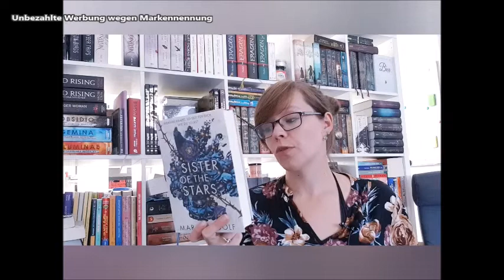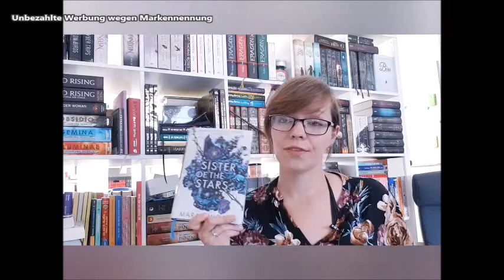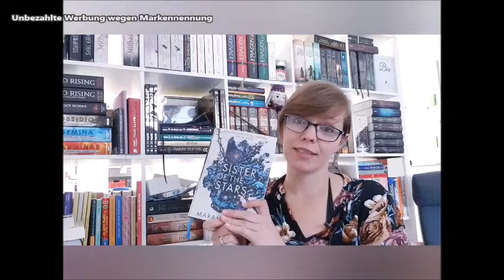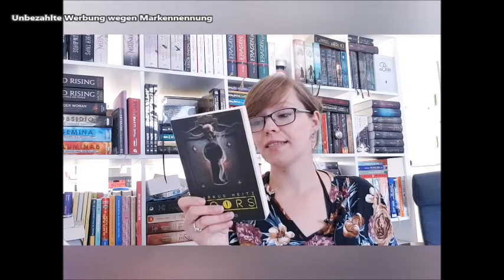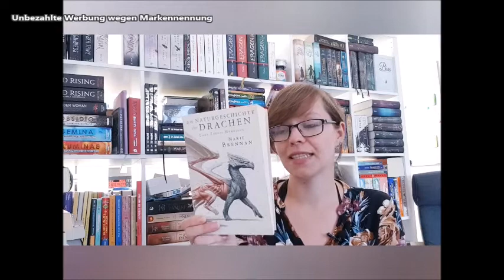Book Unhaul- Schon wieder!/ Goodbye Bücher/Fitzek/Sister of the Stars/JackysLetterLove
Es gibt schon wieder ein Book Unhaul Video :O
Einige Bücher müssen ausziehen & welche es sind, erfahrt ihr im Video.
Viel Spaß :)